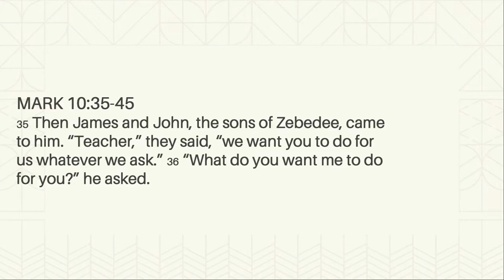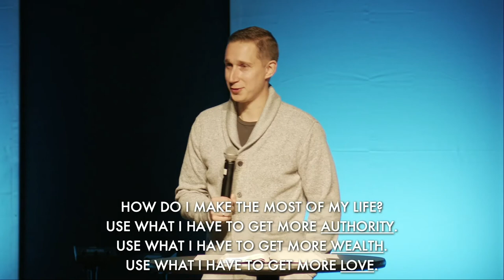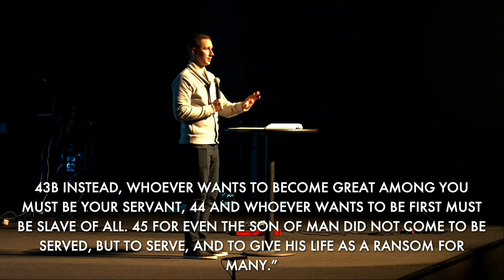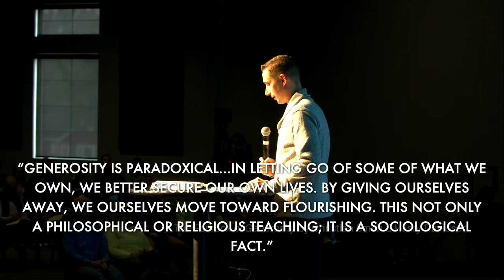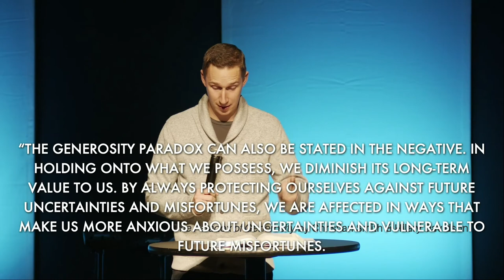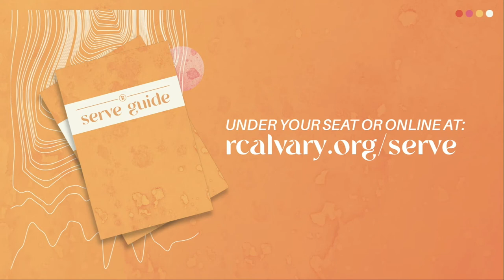Rooted: How can I make the most of my life?